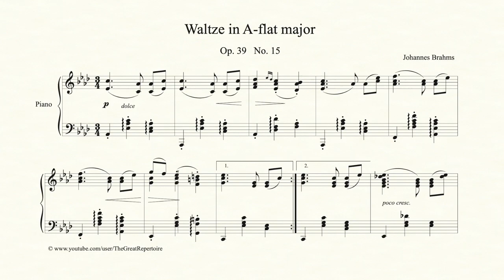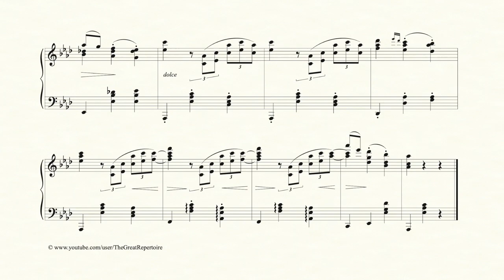Brahms, Waltz in A-flat Major, Op. 39, No. 15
Johannes Brahms, Waltz in A-flat Major, Op. 39, No. 15, Piano
Sheet music

Harmonic analysis

Waltz in A-flat major, by Johannes Brahms, is a relatively short waltz with the formal structure ABA'.

The first section, A, introduces the main theme in the home tonality of A-flat major. After a repeat, the middle section B begins with a short development, followed by the reappearence of the main theme in the home tonality.

The last section adds some variations to the theme using triplets on the right hand, ending the piece with a perfect cadence in A-flat major.

The waltz, part of the 16 short waltzes for piano, was composed in 1865. Brahms wrote the piece for piano four hands, but also gave an arrangment for piano solo.